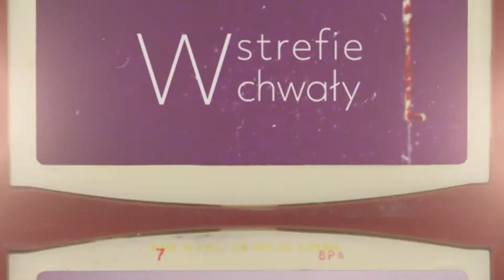Poznaj tvDei - telewizję pełną kultury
tvDei.pl – Telewizja Pełna Kultury to profesjonalna platforma materiałów video, na której można znaleźć różnego rodzaju koncerty, spektakle teatralne, konferencje, relacje z wydarzeń oraz propozycje tematyczne dla określonych grup wiekowych, jak np. czytanie bajek dla dzieci czy też program o małżeństwie. 💑 I właśnie do obejrzenia tego programu serdecznie Was zapraszamy! 😊
👉 „Widziały gały co brały” to cykl rozmów o więzi małżeńskiej. Swoim doświadczeniem i spostrzeżeniami dzielą się Emilia i Łukasz Iżykowie – małżeństwo z ponad 20-letnim stażem. Jako zawodowi pedagodzy mają także spore doświadczenie w pracy z innymi małżeństwami, którym pomogli wyjść z niejednego kryzysu. Może i dla Twojego małżeństwa ten program jest strzałem w 10.? 😉